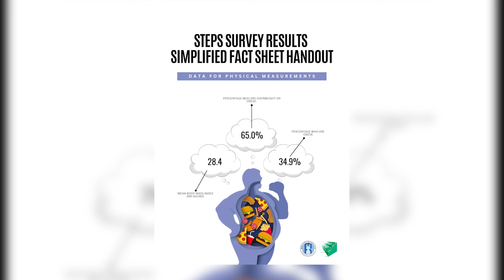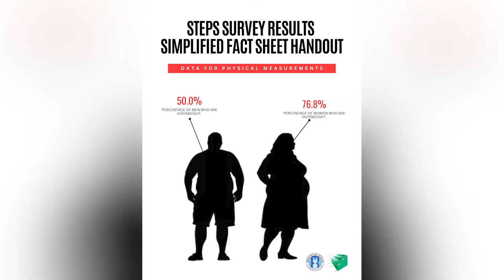Walk for health & LOVE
Findings from the 2019/2020 STEPS survey highlighted physical inactivity as one of the causes for the increase in Non-Communicable Diseases (NCDs) in St. Lucia.

The results from the survey was released in February by the Ministry of Health, Wellness and Elderly Affairs, which has been actively encouraging more physical activity through programmes such as St. Lucia Moves.

The health team from Region 3 was the latest to host their health activity, calling on community members to increase physical activity, get screened and tested.